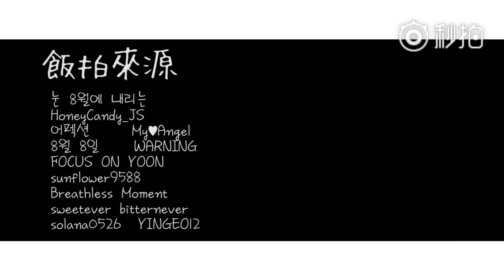SEVENTEEN - CoupsHan - When we see each other again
Cre : OohKaila